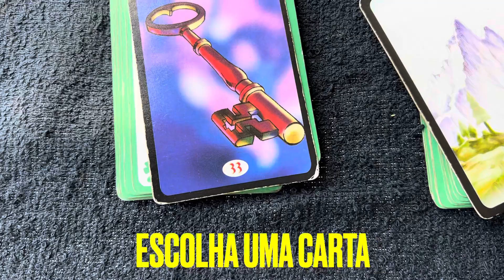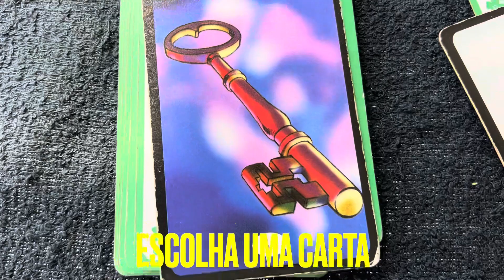Vamos nos encontrar??? Veja a resposta escolhendo uma Carta!!